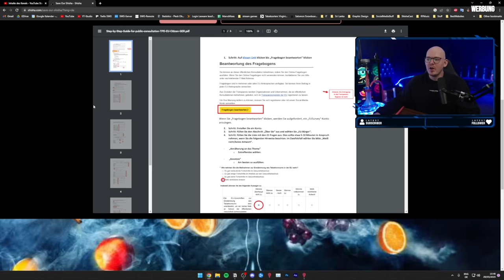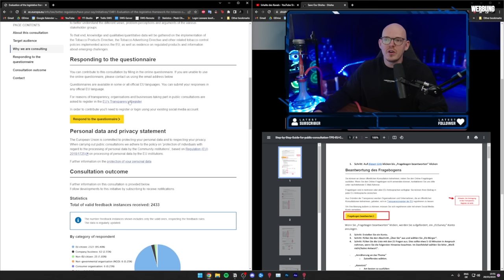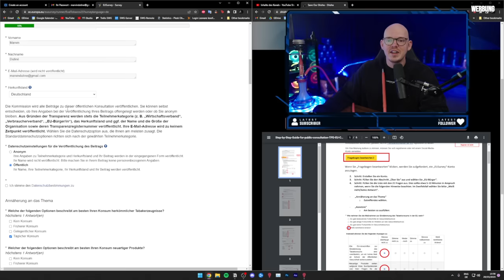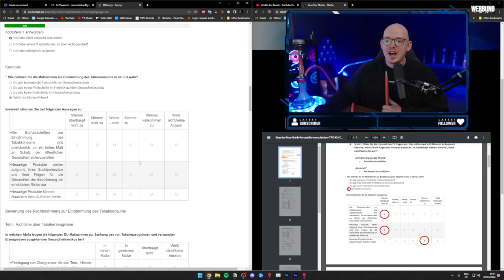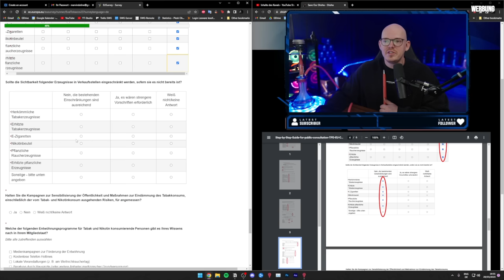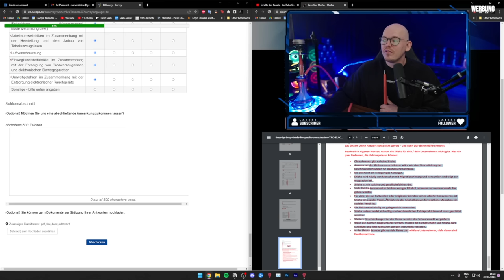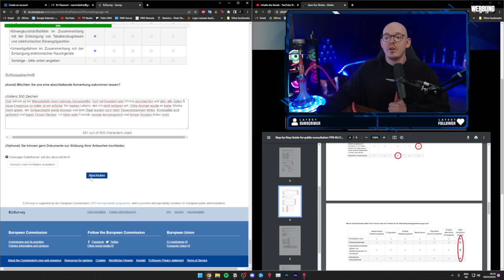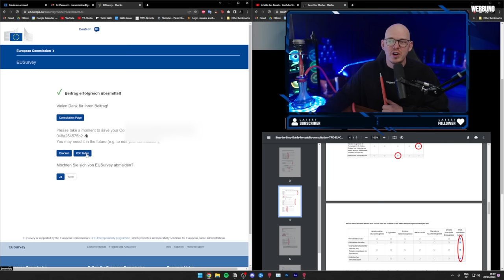KOMPLETTES SHISHA VERBOT! JETZT HELFEN! DAS WICHTIGSTE VIDEO JEMALS! TPD3 + ANLEITUNG